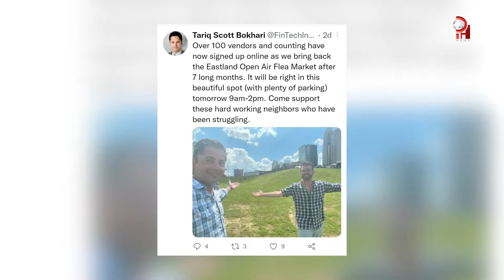Flea Market en Uptown de Charlotte funcionará temporalmente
Flea Market en el Uptown de Charlotte empezó el pasado sábado 16 de julio, exactamente en el 421 E. 7th Street Charlotte NC. Si es vendedor y quiere ofrecer su mercancía sin pagar nada por el espacio, vea aquí como lo hicieron posible. Los organizadores confían en que es una oportunidad para aquellos comerciantes que no han podido ubicarse en otros sitios y es una ayuda para las familias hispanas.